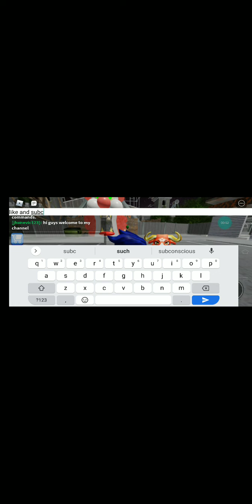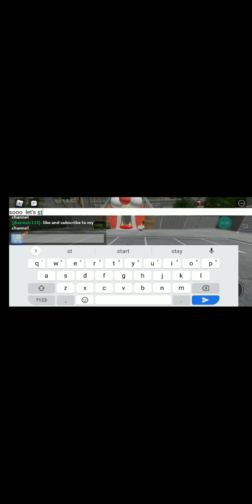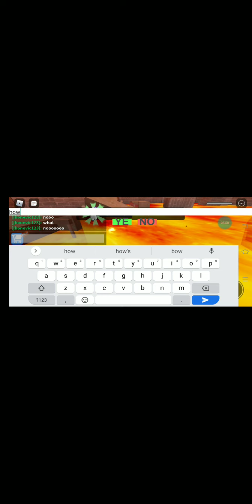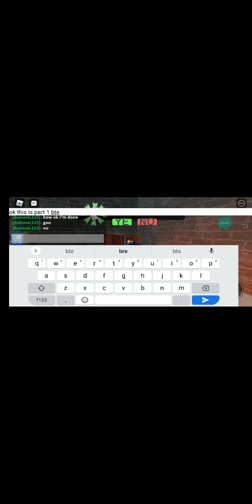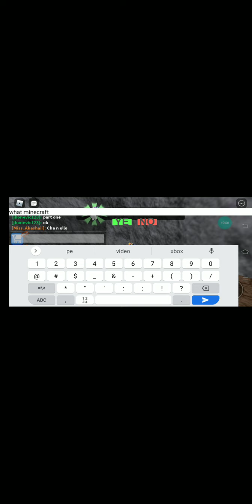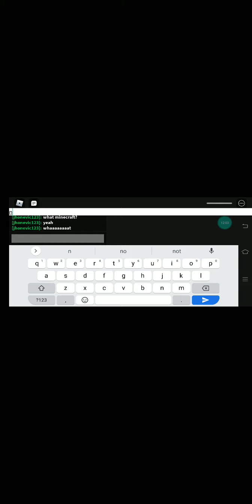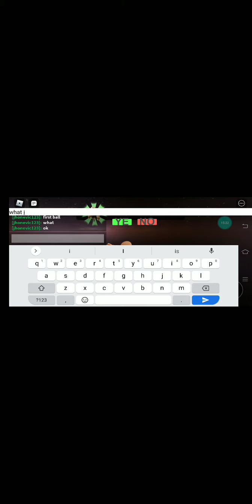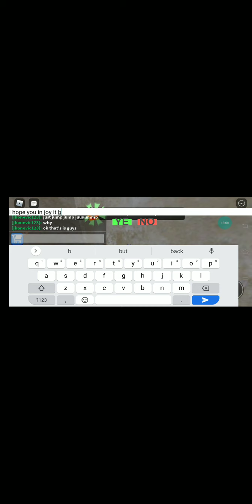I hope you enjoy guys let's hit 10 subscribe plsss🙏🙏